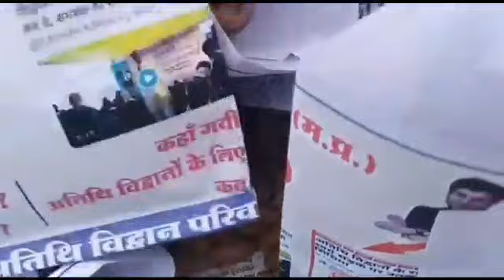कद्दावर नेताओं के ट्वीट के प्रिंट वाले लिफाफों में बेच रहे मूंगफली, चना और लाई-मुरमुरे के लड्डू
गजब का धरना: कद्दावर नेताओं के ट्वीट के प्रिंट वाले लिफाफों में बेच रहे मूंगफली, चना और लाई-मुरमुरे के लड्डू

ग्वालियर। ग्वालियर में नियमितीकरण सहित अन्य मांगों को लेकर अतिथि विद्वानों का प्रदेश स्तरीय धरना प्रदर्शन जारी है। अतिथि विद्वानों ने प्रदर्शन के 40वें दिन फूलबाग चौराहे पर मूंगफली और लाई-मुरमुरे के लड्डू की दुकान लगाई, जिसे राह से गुजरने वाले राहगीरों के साथ पब्लिक ट्रांसपोर्ट वाहनों में जाकर बेचा। इस दौरान मूंगफली, चना और लाई-मुरमुरे के लड्डू को जिन लिफाफों में रखकर बेचा जा रहा था, उन पर तत्कालीन कांग्रेस सरकार के समय अतिथि विद्वानों के समर्थन में सूबे के बड़े-बड़े कद्दावर नेताओं के ट्वीट और सोशल मीडिया टिप्पणियों का प्रिंट दर्शाया गया था। bundelkhand,
bundelkhand samachar,
bundelkhandi,
bundelkhandi language,
jhansi news,